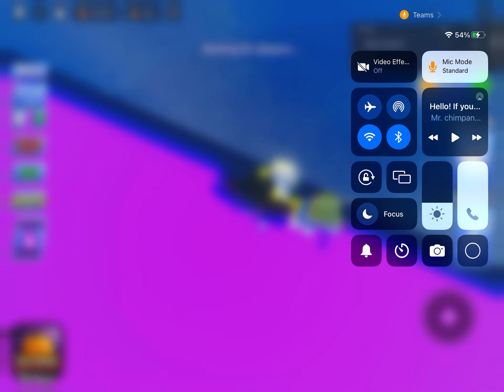Me vs my friend